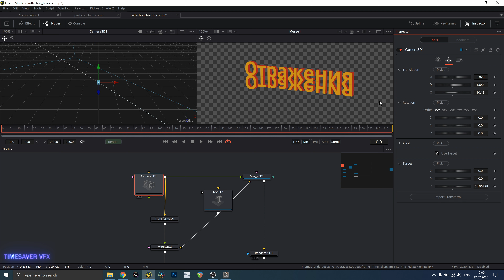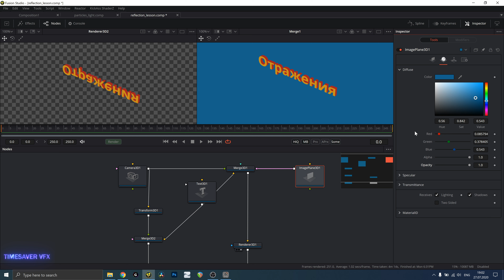0047 Как сделать отражения в Davinci Resolve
Привет, друзья! В этом видео я покажу как можно сделать отражения текста в 3D пространстве с помощью реверса камеры в Davinci Resolve Fusion!

Поддержать меня на патреоне и получить много интересных бонусов в виде эксклюзивных уроков и шаблонов: